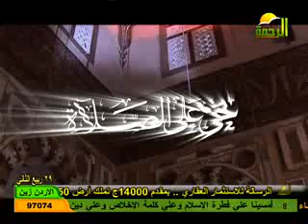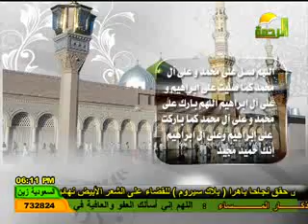بالقانون أ. محمد المسلاوي جريمة التجهمر 22-3-2012